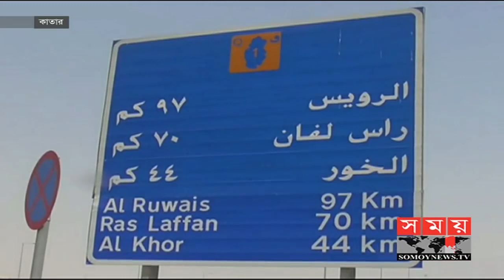Test video খাঁচা বানিয়ে কাতারে বাংলাদেশিরা ৪০ হাজার টাকা মাসে আয় করছে Somoy TV